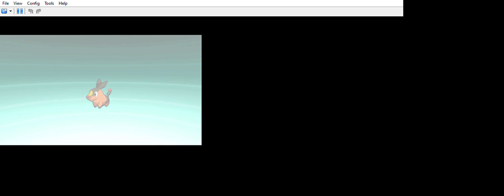... Pokémon Black 2 randomizer hmm snivy is stronger than the 4 of them.